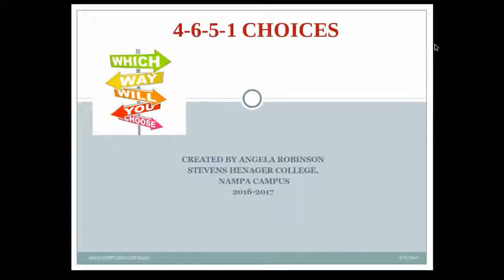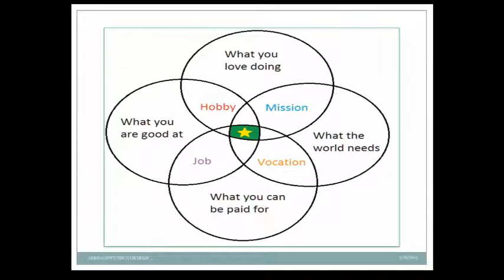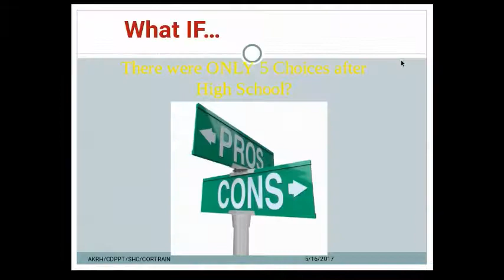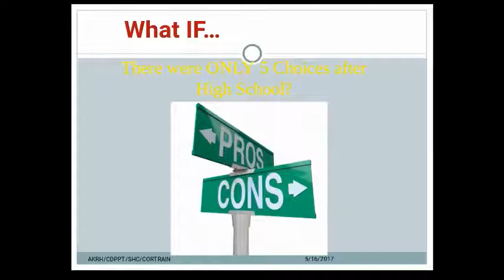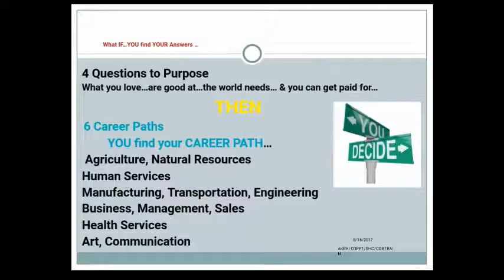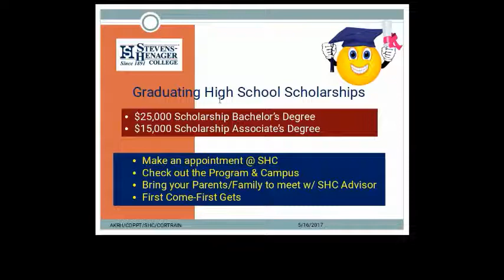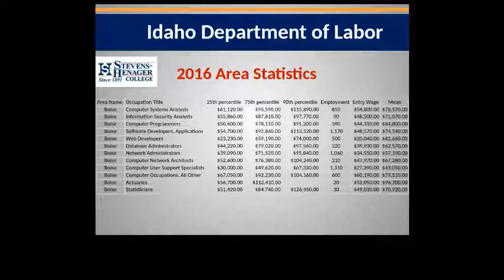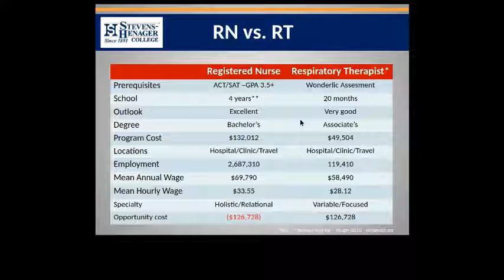Stevens-Henager College Presentation